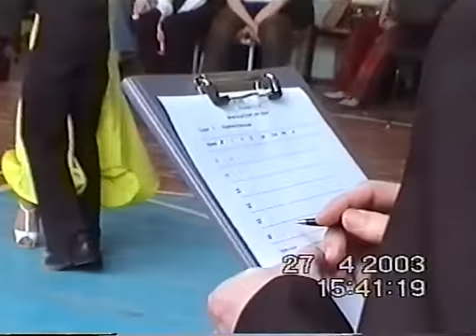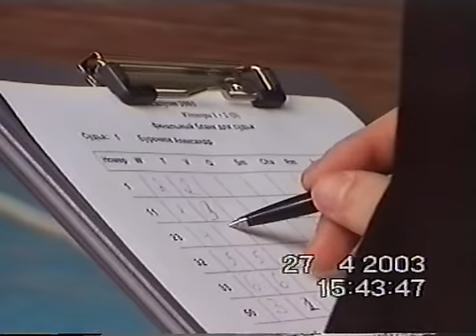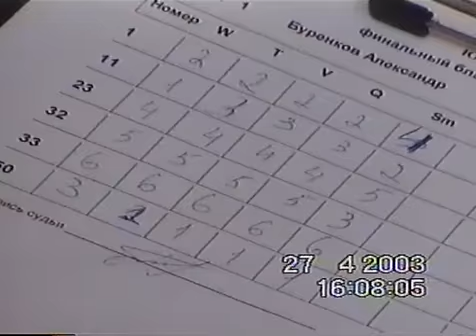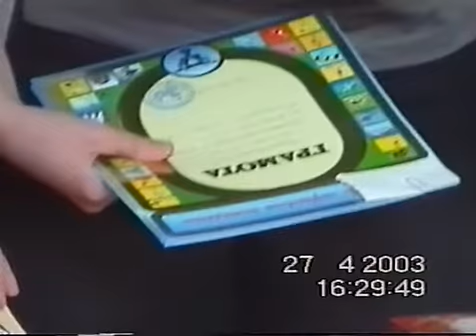2 (ч) Школа № 43 * БАЛЬНЫЕ ТАНЦЫ * Тольятти - 2003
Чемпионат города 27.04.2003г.